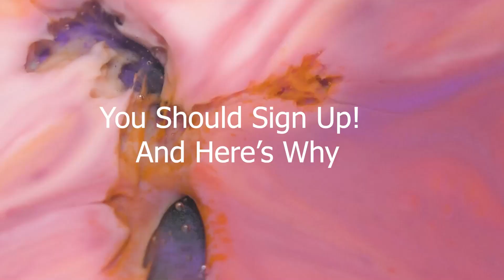September_10_2020_pickleB